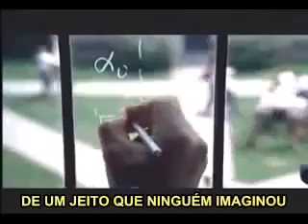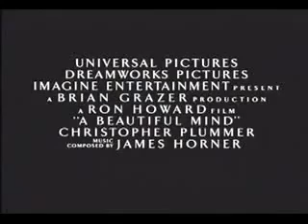Trailer - Uma Mente Brilhante